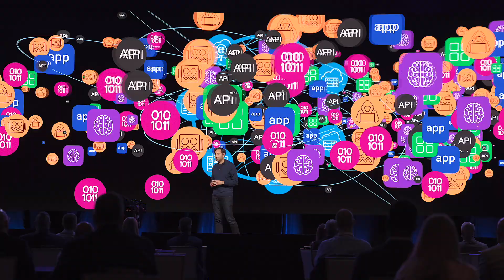Introducing the F5 Application Delivery and Security Platform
Drum roll, please! 🥁 We’re proud to introduce the F5 Application Delivery and Security Platform—the first Application Delivery Controller (hashtag#ADC) solution that fully converges app and API security with industry leading high-performance load balancing and traffic management.